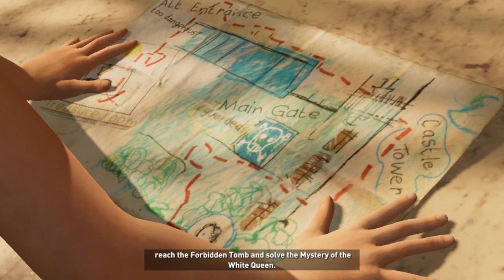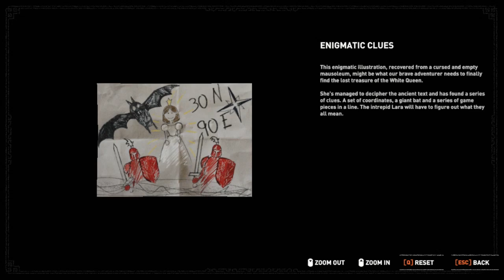Shadow Of The Tomb Raider #4-MYSTERY OF THE WHITE QUEEN [Hard Difficulty]